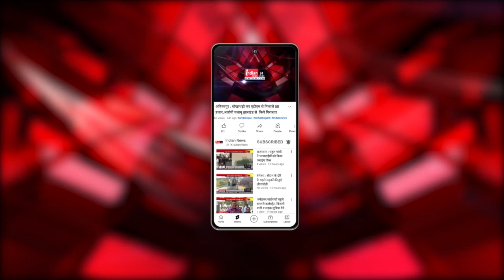Raipur : CM भूपेश बघेल ने PM मोदी पर बोला हमला, कहा...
Our Links